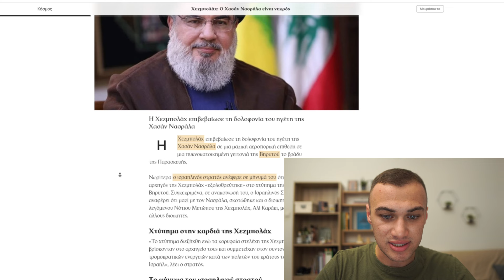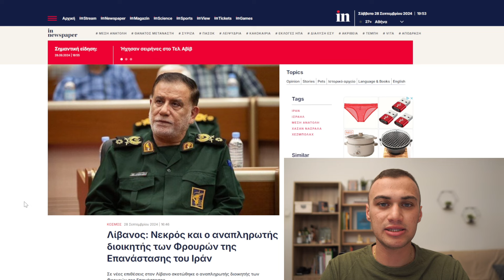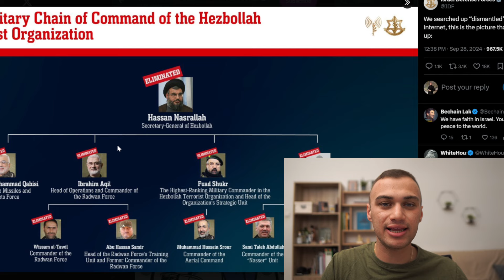Το Ισραήλ Άνοιξε Την Πόρτα Του Φρενοκομείου! ΙΣΡΑΗΛ VS ΙΡΑΝ ΚΑΙ ΧΕΖΜΠΟΛΑΧ !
0:00 Νεκρός Ο Νασράλα
2:25 Ξεκινάει Η Σύρραξη
4:00 Τι θα κάνει το Ιράν;
6:25 Αμερικανικές εκλογές- Τι θα γίνει με την Ελλάδα
8:00 Κλείσιμο